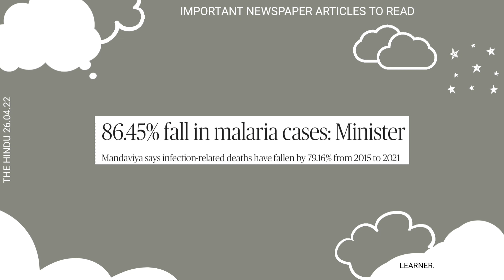THE HINDU 26.04.22 || IMPORTANT NEWSPAPER ARTICLES TO READ